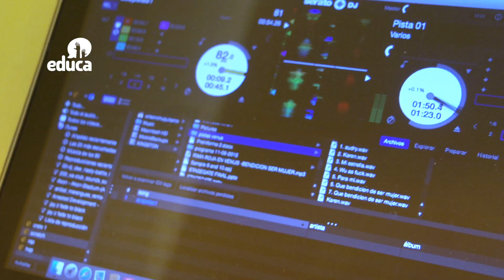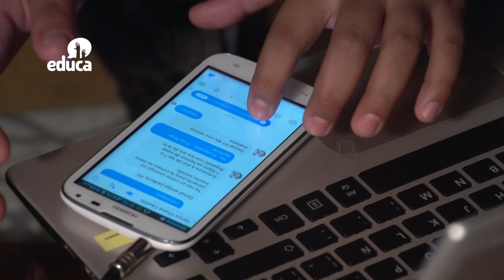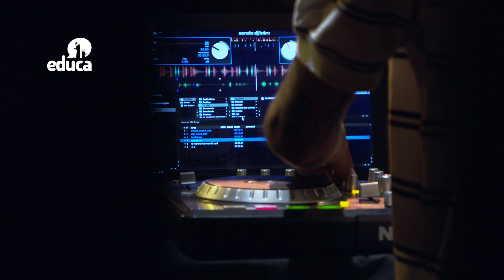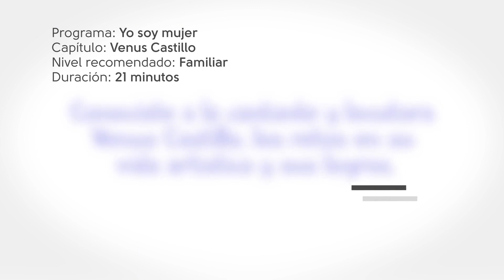Yo Soy Mujer _ Venus